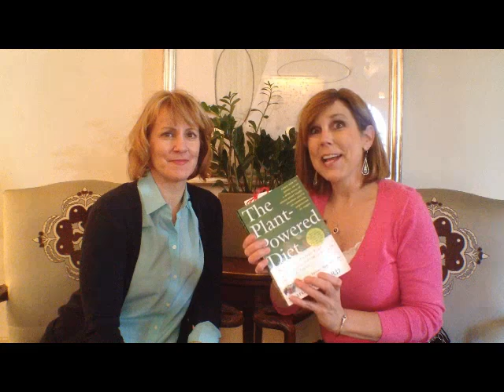WHY a Plant-Powered Diet is so Great! Part 1 of 4 with Sharon Palmer, RD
Plant-powered diets! Why they're so great. 1st in a series with the Plant-Powered Dietitian Sharon Palmer. Plant-Powered Diets

Nutrition/food journalist and editor of Environmental Nutrition, Sharon Palmer, RD is an expert when it comes to plant-based eating. Sharon and Neily discuss the benefits of a plant-powered diet. This is the first of a 4-part series.

Decrease risk of chronic diseases like heart disease, type 2 diabetes. Plus lower inflammation, decrease cholesterol levels, and even blood pressure.  You can take a step-wise approach to the diet, and the more plant foods you incorporate, the more health benefits you get. But that doesn't mean you have to give up everything. You can make some gradual changes and get the benefit.